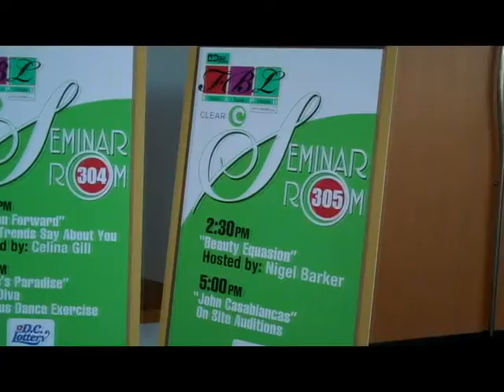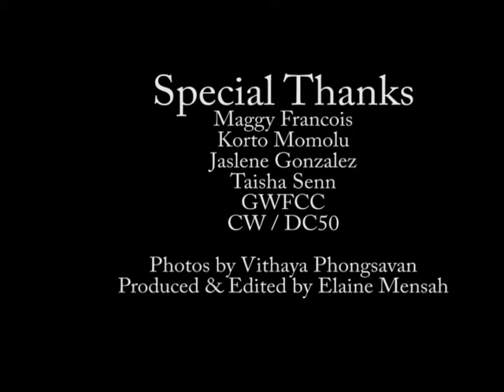SVELTE Tv - CW's Fashion Beauty Lifestyle Expo 2010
The CW, DC50, and the Greater Washington Fashion Chamber of Commerce hosted the 2nd annual Fashion, Beauty, & Lifestyle Expo at the Washington Convention Center with celebrity guests Nigel Barker, Korto Momolu, Katie Rost, America's Next Top Models Jaslene Gonzalez, Issys King, Biana Chardei and more!